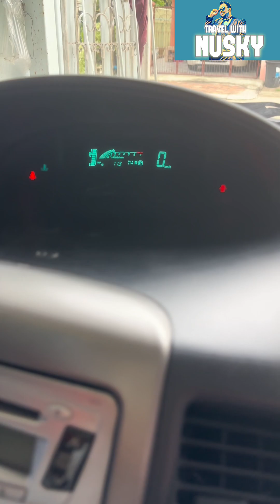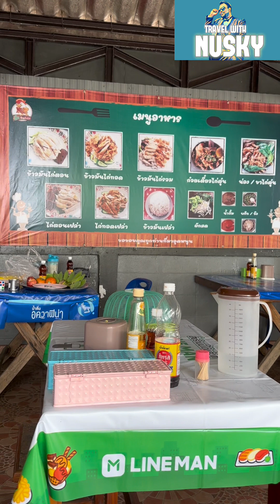Hainanese Chicken Rice | Khao Man Gai | ข้าวมันไก่ | Travel with Nusky | Thailand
We are in Thailand now after Dmk sleep little and start the travel.morning breakfast at special shop special Hainanese Chicken Rice | Khao Man Gai | ข้าวมันไก่